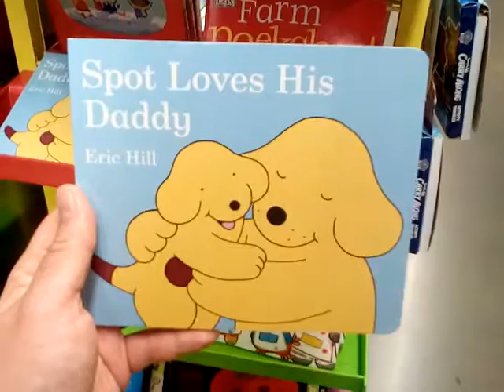''Spot Loves His Daddy'' By Eric Hill, For Sale at Wegmans on East Avenue in Rochester, New York, Ju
''Spot Loves His Daddy'' By Eric Hill, For Sale at Wegmans on East Avenue in Rochester, New York, June 14th, 2016